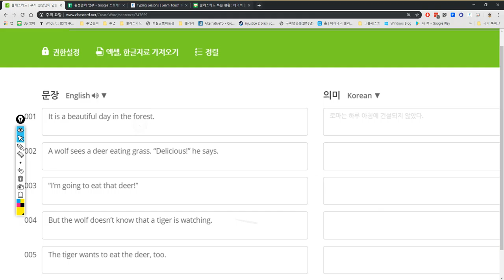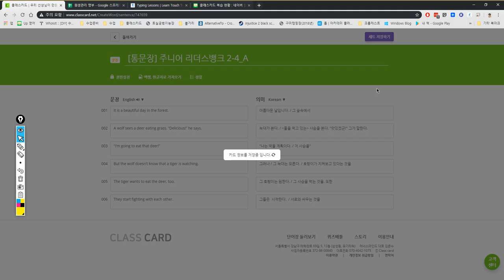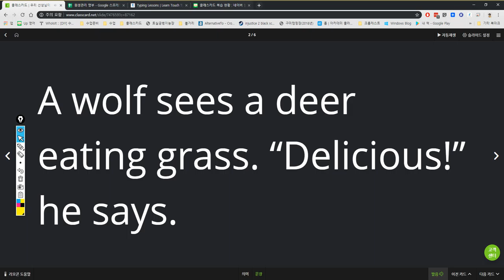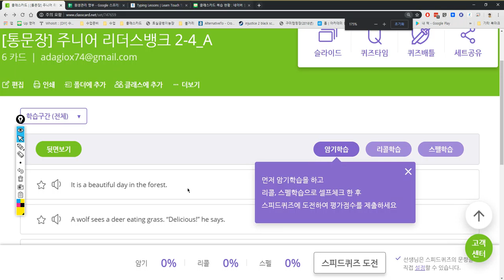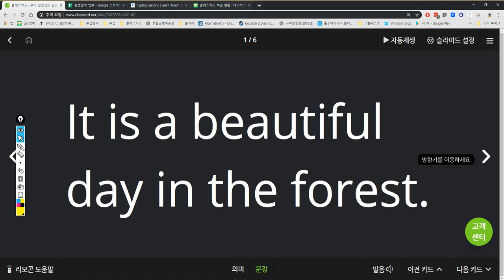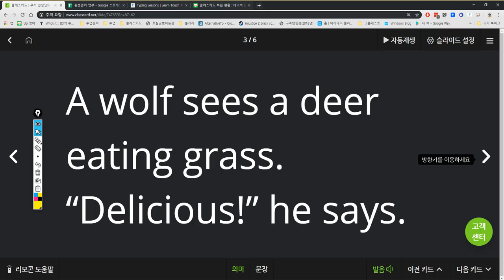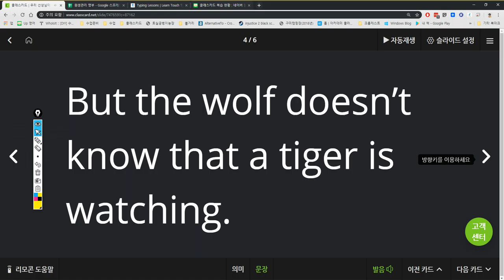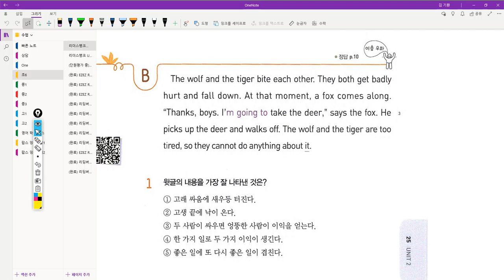초6 2019 05 10 16 22 27 474